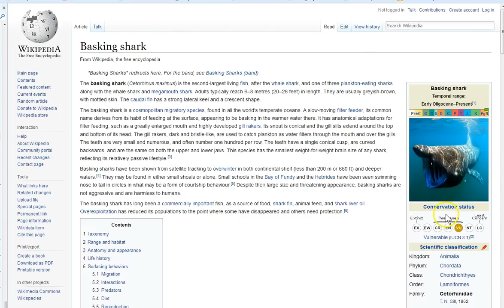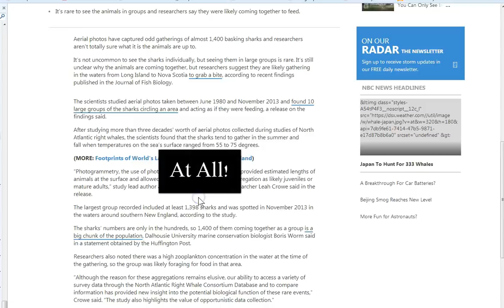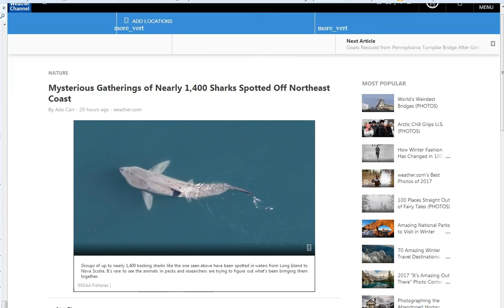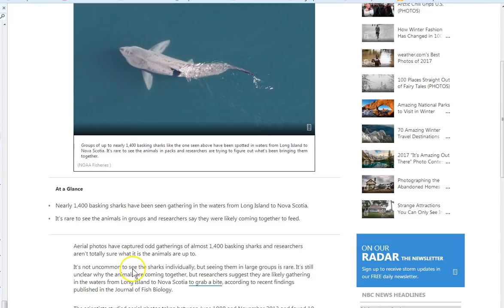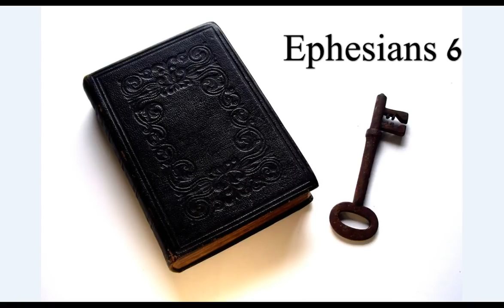VERY! Mysterious Shark Gathering off New York Northeast Coast!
This is NOT normal! Virtually the entire world population of basking sharks gather on north east coast of United States! Sharks Fire New York! Pray that you are worthy to escape these things through Jesus!

Amen.